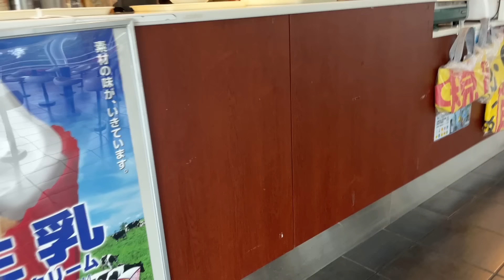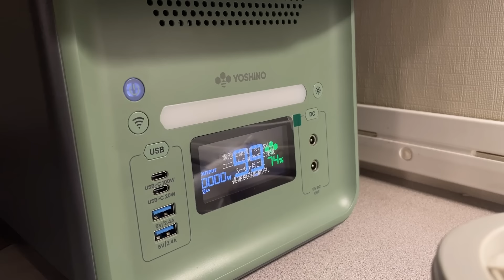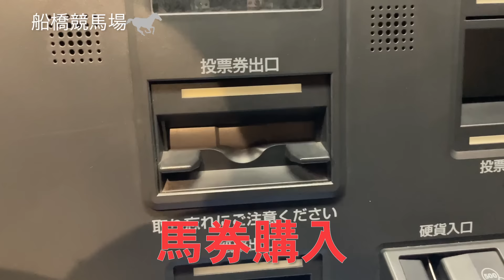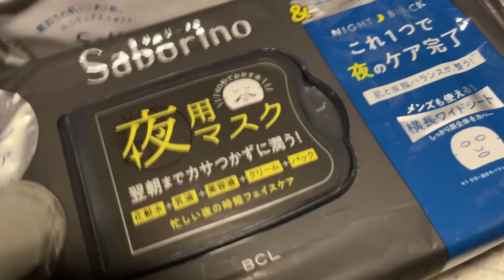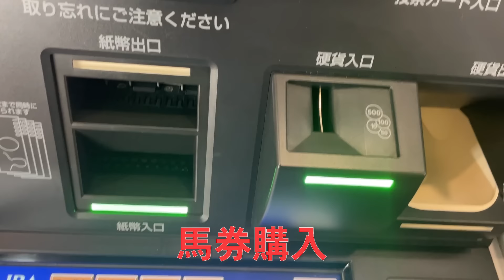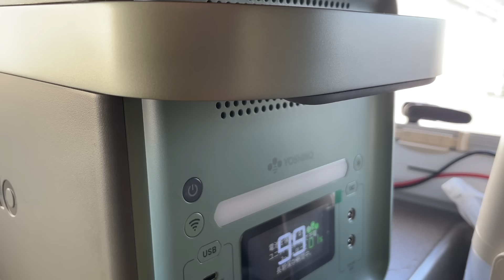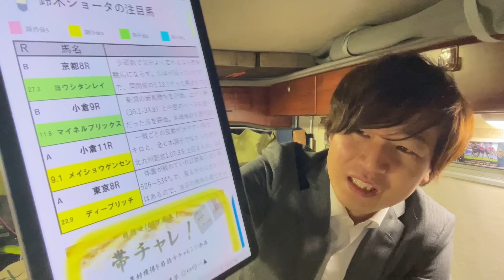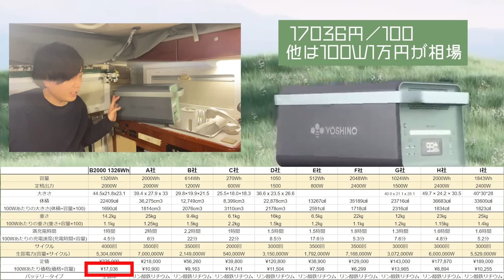【極寒】冬の車上生活。財布はホカホカ。車上生活ギャンブラーの1週間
15%OFF：3/4 20:00~3/11 01:59

15%OFF：3月10日00:00～19:59

軽キャンピングカーで旅しながら暮らす32歳。競馬で新キャンピングカーを買う挑戦をしています！

＠SS_Meiji　（競馬用）

車中泊グッズ紹介、お店、スポット紹介等
※原則、有償での紹介となります。高価な製品等は、製品と引き換えにレビュー動画の作成を承る場合もございますので、お気軽にご相談ください。

【調理系】
ホットサンドメーカー IH対応

ケトル　トラベルケトルスマート

IH クッキングヒーター 小型 コンパクト

フライパン&鍋 セット 16cm レッド ガラス蓋付 IHガス対応

圧力鍋 3.5L

モバイルモニター 15.6インチ

モニタースタンド 最大15.6インチ対応

ガジェットポーチ

エレコム マウス トラックボール 大玉

ノートパソコンスタンド

LEDランタン 充電式

HUAWEI MediaPad T5 Wi-Fiモデル

15.6型タブレット

タッチペン スタイラスペン

双眼鏡【競馬用】

タニタ 温湿度計

扇風機 小型

ネッククーラー
首掛け扇風機

Newsorb （ニューゾーブ）

スノーピーク　チタン シングルマグ 450ml

携帯トイレ

充電式ホットアイマスク

サラサラシート

ドライシャンプー

ガーメントケース スーツ 持ち運び

加湿器 卓上 小型
紹介動画

夜用オールインワンマスク
紹介動画→

朝用オールインワンマスク
紹介動画→

【第2類医薬品】プラセントップ液